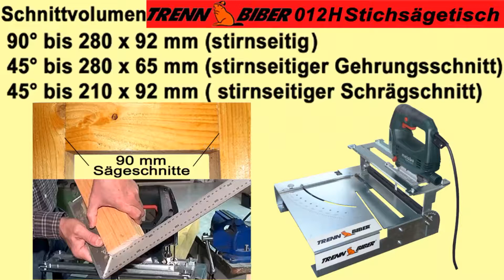Gehrungen schneiden, 012H Stichsägetisch für Sägeschnitte bis 92 mm hoch- Werkzeug siehe ebay Link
Neu 012S, der günstige Sägetisch auf amazon und ebay

Trenn-Biber 012H als - TrennBiber - Sägetisch für großes Schnittvolumen für Holzschnitte bis 92 mm höhe, Holzpfosten, Kabelkanäle, Fensterbrüstungskanäle, Brüstungskanal, Leitungsführungskanal, LF Kanal, für Elektriker und Elektroinstallateure mittels Stichsägetisch und der eigenen Stichsäge anstelle von Kreissäge, Kappsäge Bandsäge